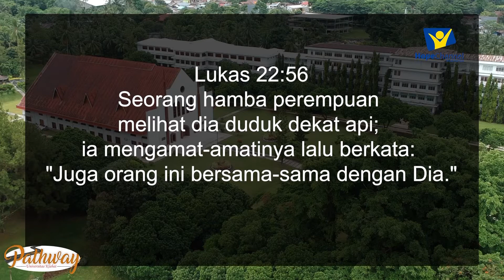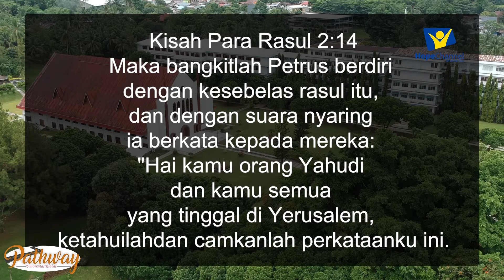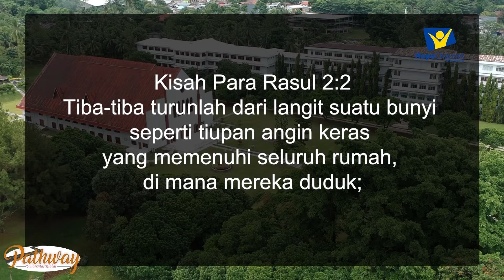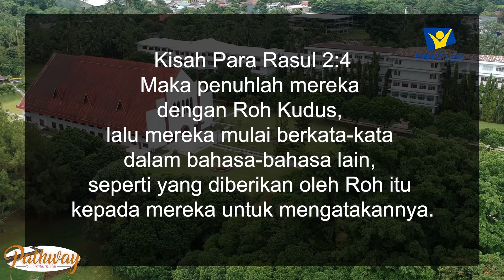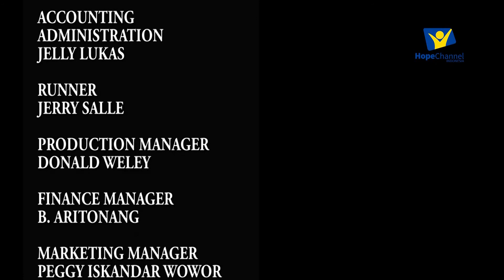Pathway Ep 22 | Petrus